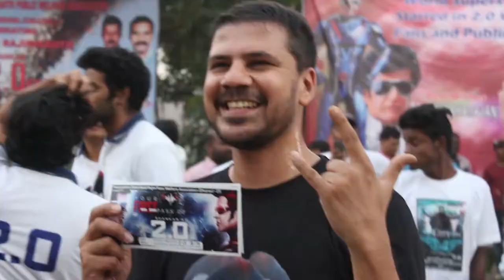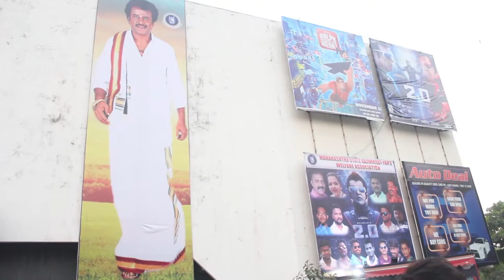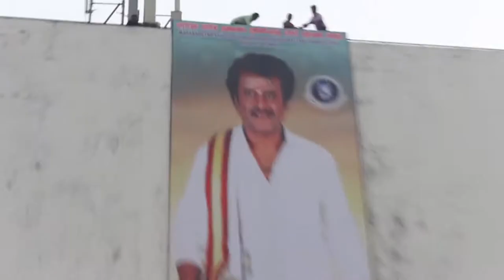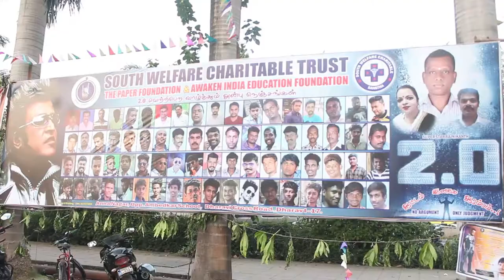Rajnikant Fans At Imax Carnival Cinema Wadala For 1st Day 1st Show For Film 2 0 2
Rajnikant Fans At Imax Carnival Cinema Wadala For 1st Day 1st Show For Film 2 0